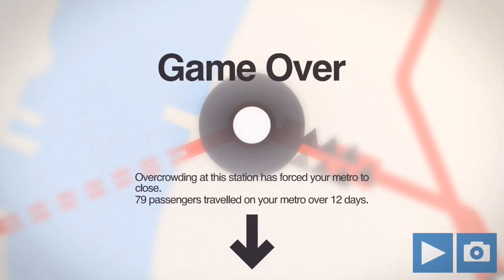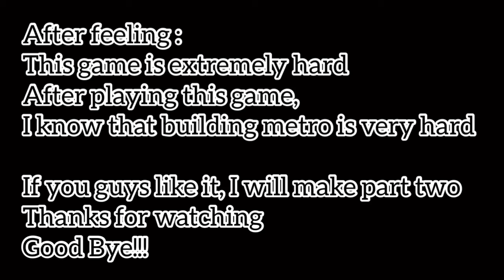[new game reveal] I build my own metro!? (extremely hard)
This time we are playing a new game called mini metro. It's so hard, XD!!!
I finally knew that building a train is very exhausted!!! Can I make it!? please watch to the end and will find it out.

Recored: Iphone recorder
Video & Music: Inshot